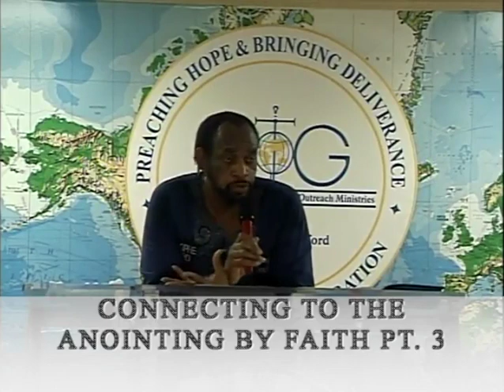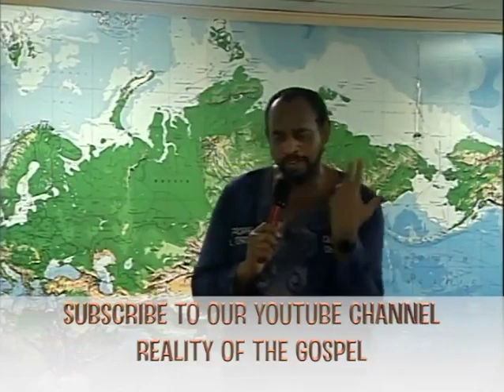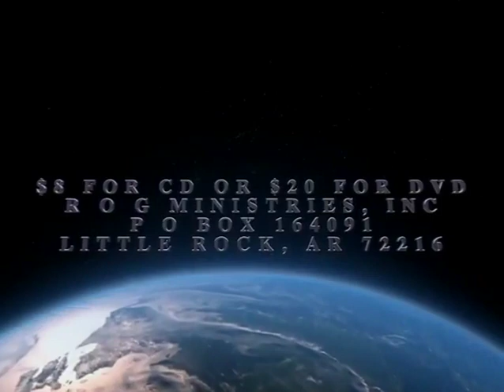The Voice of Deliverance 4/19/23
Message:
Connecting To The Anointing By Faith, Part 3
Enjoy The Voice of Deliverance with Brother Leonard Ford from Reality of the Gospel Ministries in Little Rock, Arkansas.